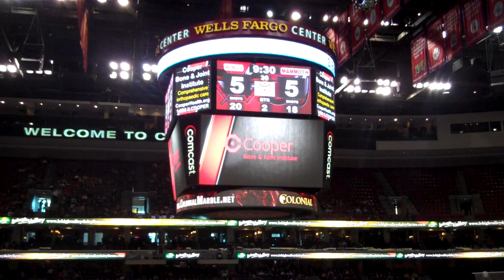Chant for Chris Sanderson at the Philadelphia Wings game 3/25/12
Showing support for former Wings goalie and coach in his battle with cancer.